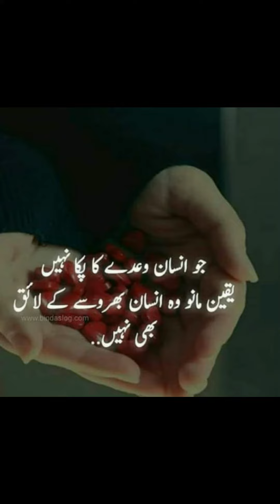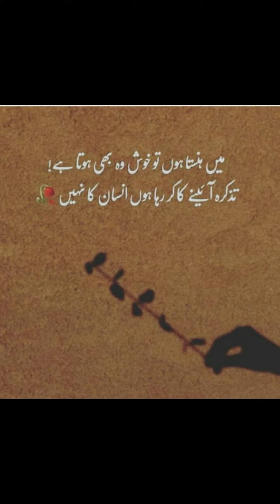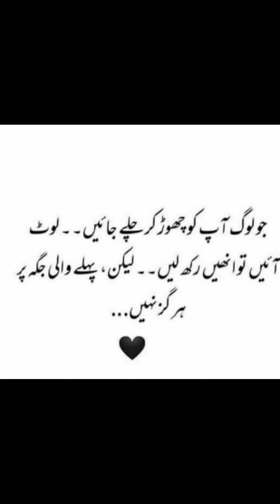Heart Touching Poetry In Urdu | Heart Broken Poetry